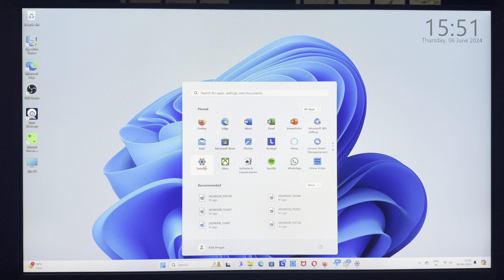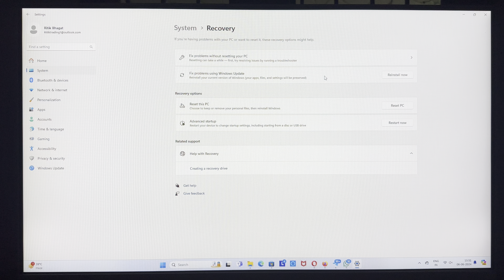How To Fix Valorant This Build Of Vanguard is Out Of Compliance, Valorant Van 9003 Fixed 2024